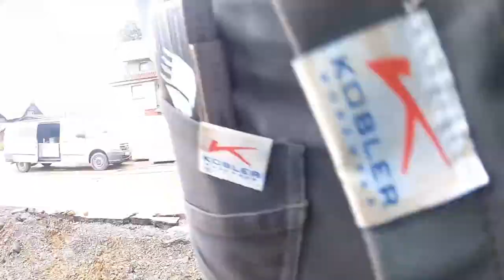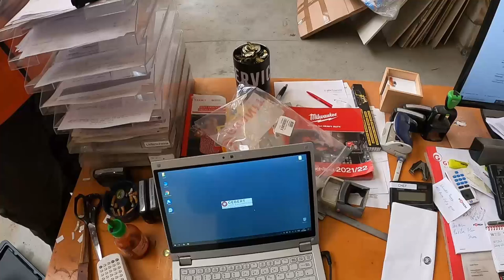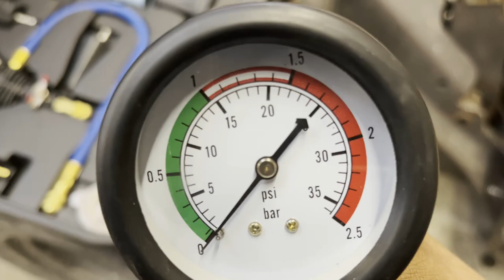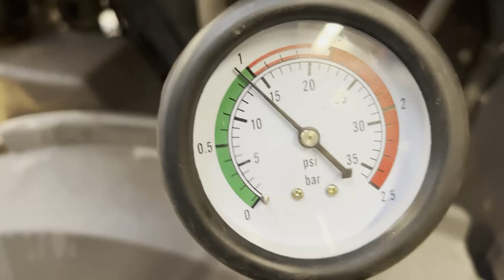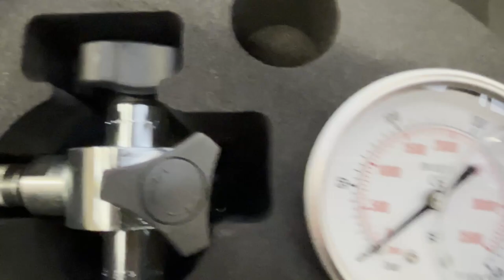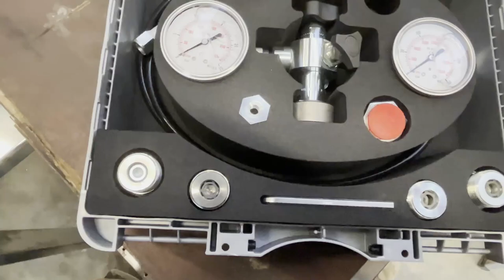Vlog aus der Werksatt Aushub Reifen Reparatur Bagger Transport